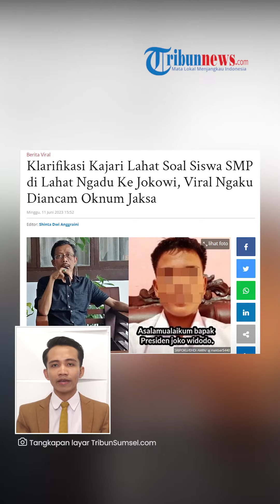Siswa SMP Mengadu ke Jokowi hingga Mengaku Diintimidasi Oknum Jaksa, Kejari Lahat: Tidak Benar!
TRIBUN-VIDEO.COM - Kejaksaan Negeri (Kejari) Lahat, Sumatera Selatan, membantah telah mengintimidasi seorang siswa SMP berinisial MA (13).

Menurut pihak kejaksaan, keluarga MA sama sekali tak pernah bertemu dengan jaksa berinisial SD seperti yang dituduhkan.

Kepala Kejari Lahat, Gunawan Sumarsono menjelaskan perkara yang dialami MA awalnya ditangani Unit PPA Polres Lahat.